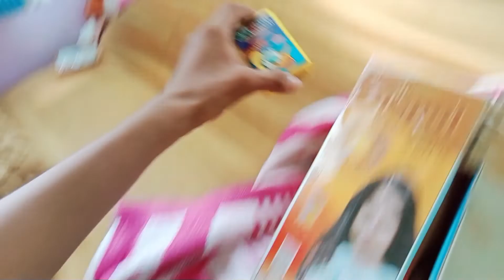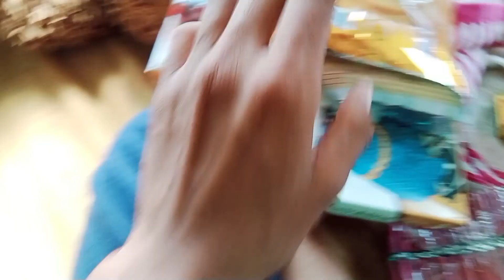Itne sare pathake 💥🎆🎇🪔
To bhai log kaise ho sab mast magan ho na to bhai log aaj to halat kharab ho gayi hai because din bhar main market mai ghum rahe tha aur bhai traffic aur bhid ne pura dimag Khali kar diya sachme yaar next time Mai diwali shopping ko nahi jaunga chodo yarr muzhe bohot nind aa rahi mai to Sota hoon good night hope you enjoyed this vlog so please like share and subscribe 🙏🏻❤️.